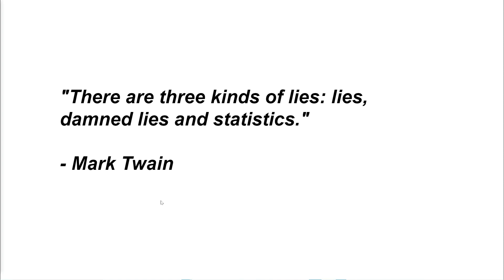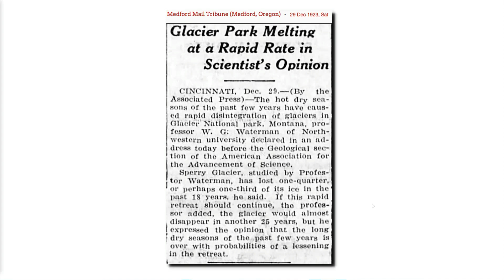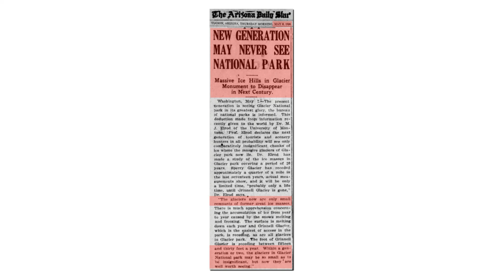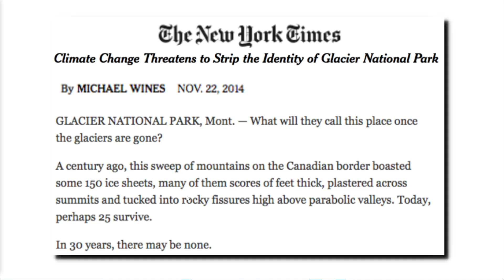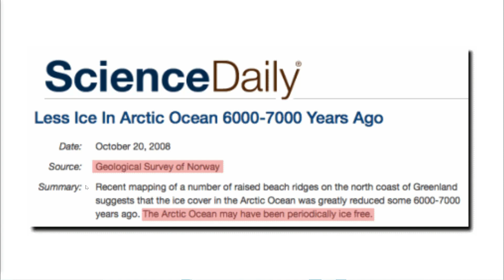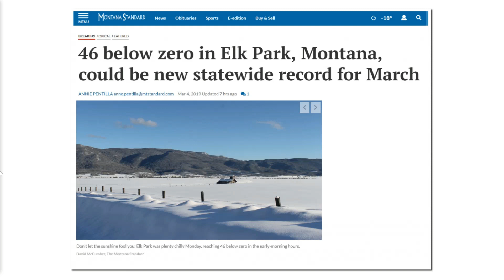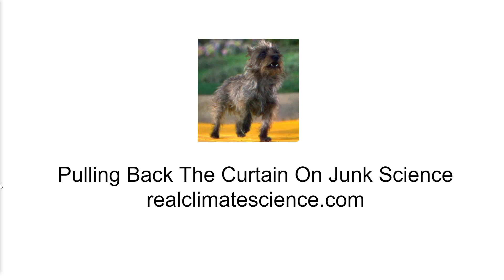Lies, Damned Lies And CNN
CNN wants you to believe that your SUV is melting Glacier National Park in Montana. This video shows how they are once again undermining the truth.